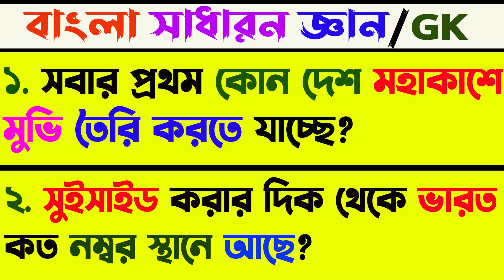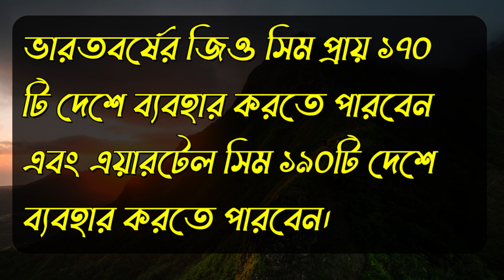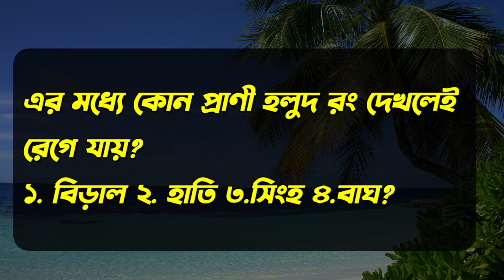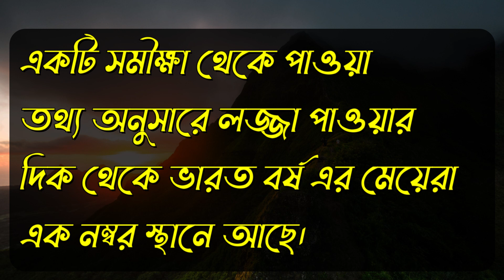General knowledge॥ Bangla Dhadha॥ GK॥ quiz॥ quiz show॥ gk question and answer॥ Part 311